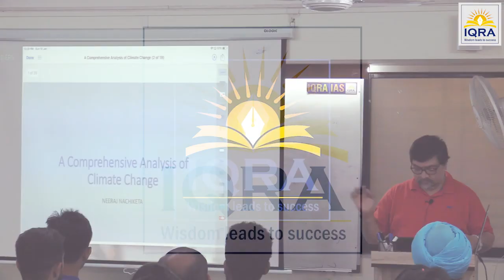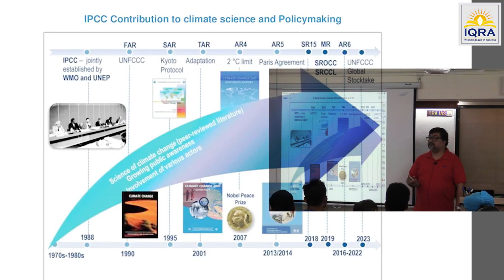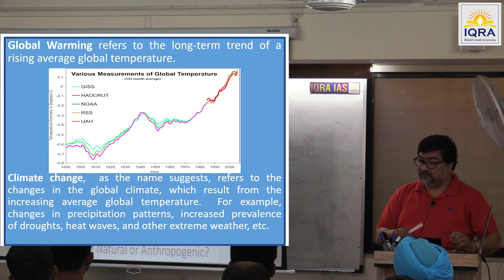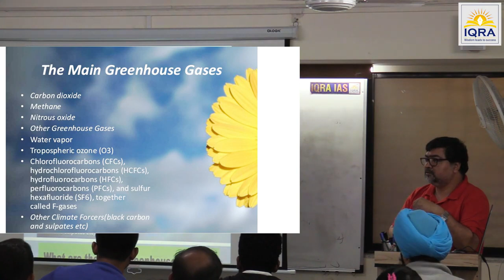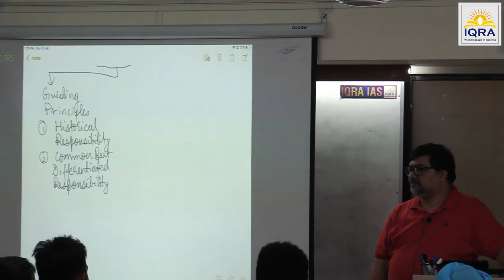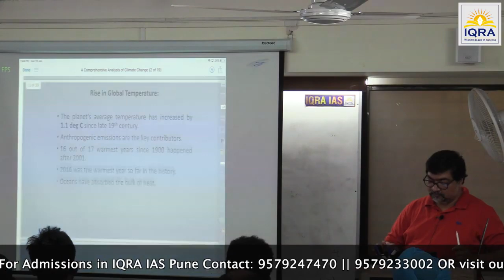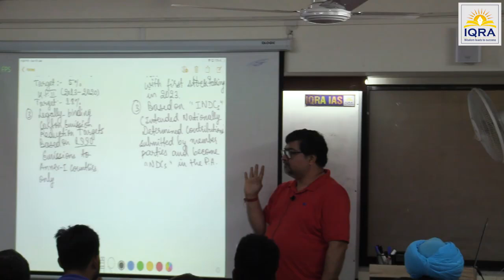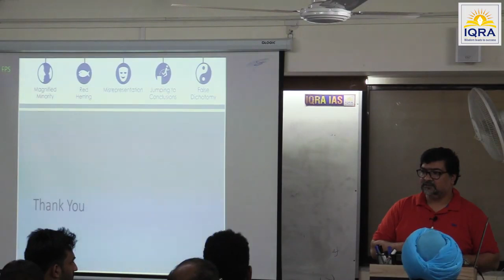CLIMATE CHANGE By Neeraj Nachiketa Sir @Iqra ias PUNE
“Prepare for UPSC at the Right Time and Right Age”

This Course Offers

Course under the mentorship of Mr Avadh Pratap Ojha (renowned faculty from Vajiram & Ravi, New Delhi)

-The basic approach to understanding
-Result-oriented approach with a rare blend of experienced instructors
-Comprehensive coverage of syllabus
-Enhanced Knowledge of Students and Analytical skills
-Conceptual Clarity & Maximum opportunity for students to interact with the faculty
-More than 500+ success stories created under our faculty.
-Centrally located in the heart of Pune City, we have a pleasant ambience in the classroom.
-Includes test series for pre: 2021
-Weekend (Sat. & Sun.) classes starting Jan. 2020